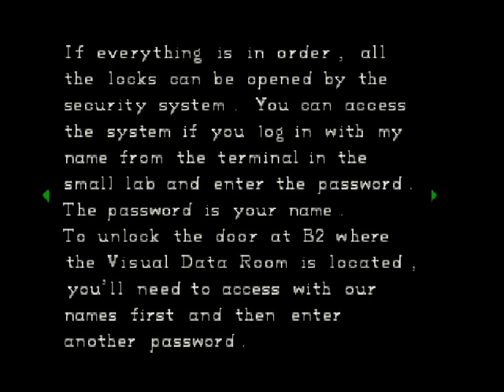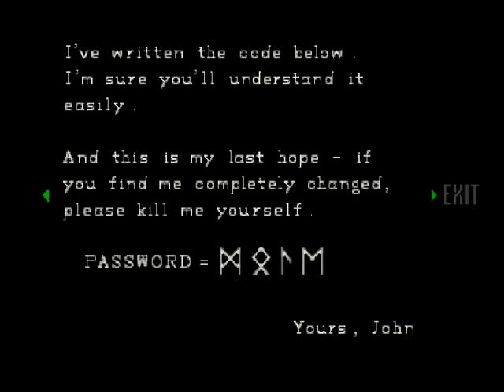Let's Play - Resident Evil - 024 - Mole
Eww, the zombies make squicky noises now.